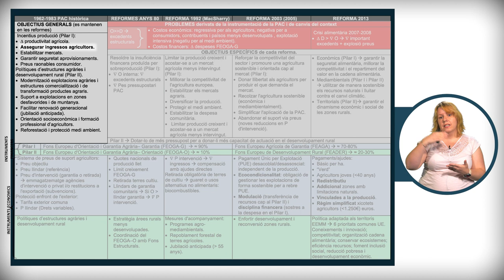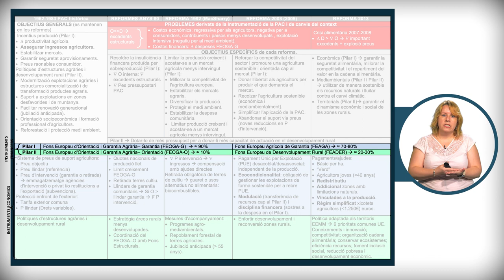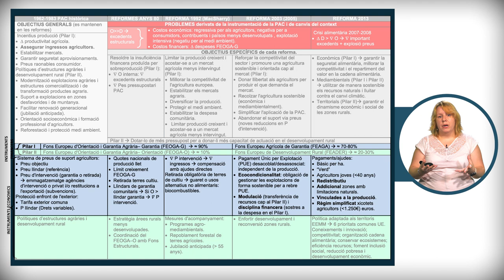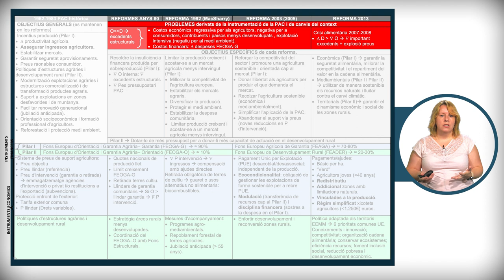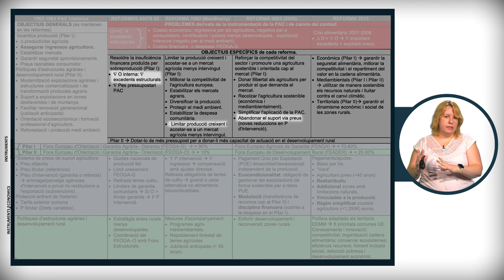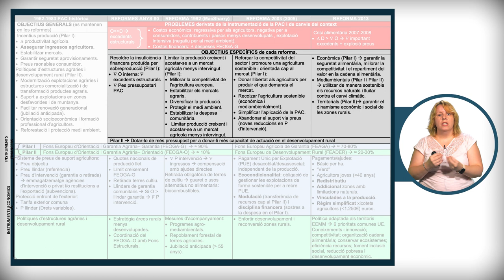Mapa conceptual de la Política Agrària Comuna (PAC)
Autora principal: Maja Barac

Breu explicació del mapa conceptual que resumeix les principals característiques de la Política Agrària Comuna (PAC) de la UE. Es contempla la política des dels seus inicis amb la PAC històrica en 1962, fins a la reforma de 2013.La informació es presenta segons l’esquema objectius-instruments, on els instruments es desglossen en financers (fons) i econòmics.